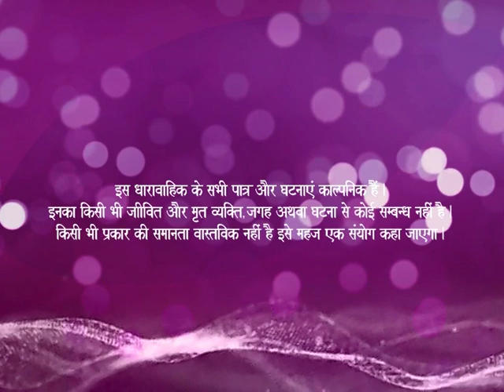Prakriti I Ep #07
It is a very intense love triangle that engage the viewers with a strong storyline. In the story the main characters are Raj, Sweety and Prakriti. Sweety loves Raj and also proposes to him but he rejects her telling he loves Prakriti. What happens will Prakriti accepts Raj?